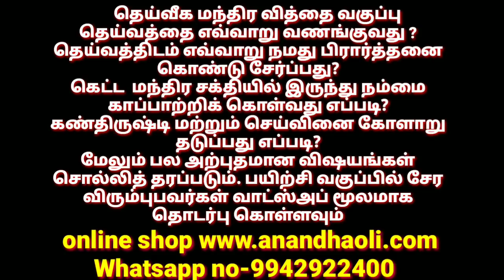4-5-2021 தேய்பிறை அஷ்டமி பஞ்சதீப வழிபாடு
தெய்வீக மந்திர வித்தை முதல்நிலை பாடத்தில் என்னென்ன விஷயங்கள் சொல்லித்தரப்படும்

தெய்வீக மந்திர வித்தையில் கலந்துகொள்ள கட்டுப்பாடுகள் என்ன

அட்சய திருதியை முன்னிட்டு 1-5-2021 முதல் 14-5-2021 வரை எங்களிடம் ரூ.300
க்கு மேல் ஆன்மீகப் பொருள் வாங்கும் அனைவருக்கும் 11 பூஜிக்கப்பட்ட குபேர காயின்கள் அன்பு பரிசாக வழங்கப்படும்

எங்களது வாட்ஸ்அப் குரூப்பில் இணைய கீழே  கிளிக் செய்யவும்

கணவன் மனைவி ஒற்றுமைக்கு பவுர்ணமி நிலவு வழிபாடு

8-8-2021 ஆடி 23 ம்நாள் ஞாயிற்றுக்கிழமை ஆடி அமாவாசையை
முன்னிட்டு இறந்தவர்களின் ஆன்மா
சாந்தியடைய கன்னியாகுமரியில்
அதிகாலை தர்ப்பணம் தரும் நிகழ்ச்சி மற்றும் திலாஹோமம் நடத்த உள்ளோம் கலந்து கொள்ள விரும்புபவர்கள் முன்பதிவு செய்து கொள்ளுங்கள்

எங்களை தொடர்புகொள்ள